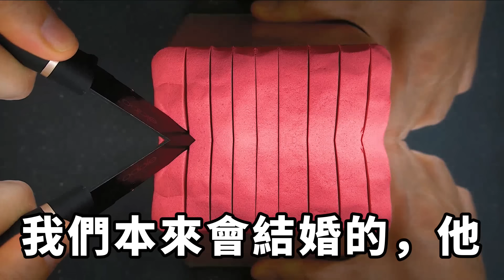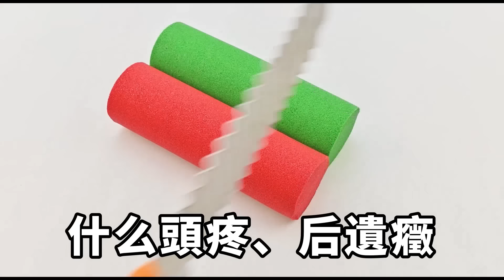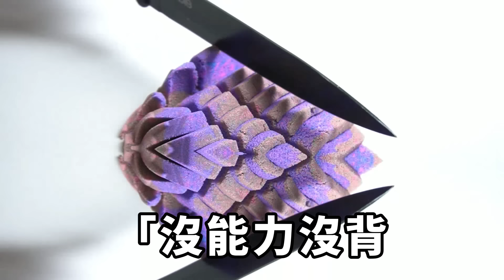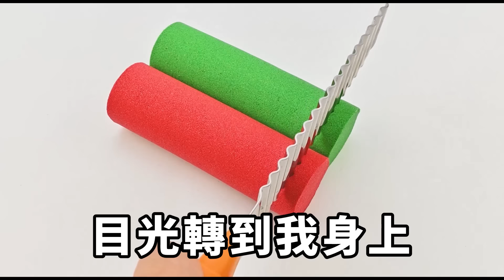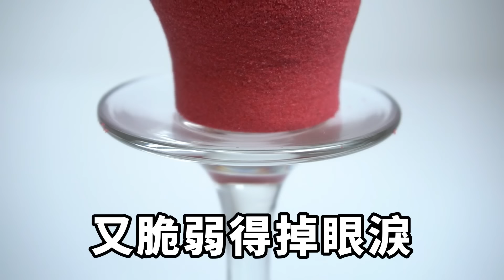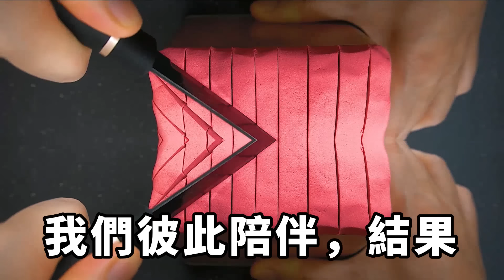我攀上京圈小公主的第六年，她拋棄我奔向白月光，所有人都說入贅林家是天大福氣，而林家在我的真實身份下，不過是個提鞋都不配的小家族！【一窗昏曉】落日溫情